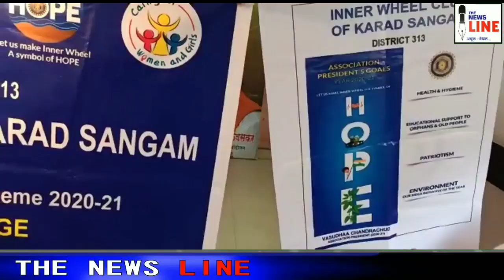इनरव्हील क्लब ऑफ कराड संगमने अनोख्या पद्धतीने साजरा केला रक्षाबंधन सण...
धाडसी कोरोना योध्दयांसमवेत राखी पौर्णिमा-इनरव्हील क्लबचा कार्यक्रम.
इनरव्हील क्लब संगमचे रक्षाबंधन सणाच्या निमित्ताने विविध उपक्रम.